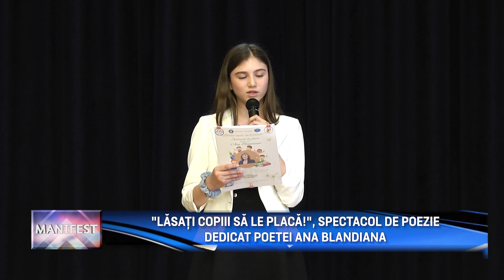MANIFEST P1 LĂSAŢI COPIII SĂ LE PLACĂ SPECTACOL DE POEZIE DEDICAT POETEI ANA BLANDIANA